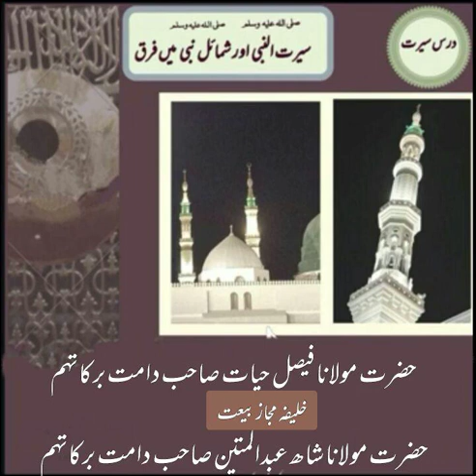Seerat un Nabi aur Shamail e Nabi me furq || سیرت النبی اور شماٸل نبی صلی اللہ علیہ وسلم میں فرق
Seerat un Nabi aur Shamail e Nabi me furq || سیرت النبی اور شماٸل نبی صلی اللہ علیہ وسلم میں فرق || Hazrat Aqdas Mufti Faisal Hayat saheb db